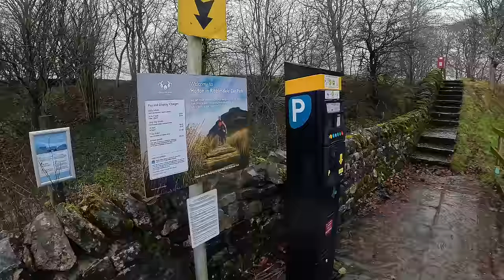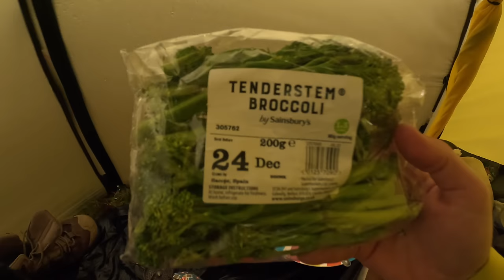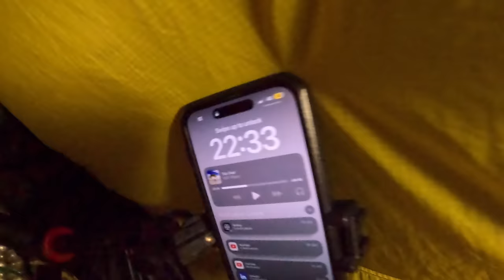⚠️❌ STORM CAMPING IN 60+ MPH HEAVY WIND & RAIN ‼️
Embark on a wild camping journey with me as I confront the elements – a storm with relentless rain and howling winds. This YouTube video captures the raw beauty and challenges of nature.
( Thanks Ai for the description ) lazy eh

📸 Filmed & Edited by Good Bloke Outdoors
🎸 Composed & Produced by Good Bloke Outdoors.

🍛 I get my camping food and meals from Base Camp Food

TENTS

HILLEBERG SOULO BLACK LABEL
NATUREHIKE CLOUD PEAK 2
NATUREHIKE CLOUD UP 2
NIGHTCAT ULTRALIGHT 'LANSHAN' TENT
3FULGEAR LANSHAN 2

RUCKSACK / BACKPACK

BERGHAUS 70L (Mine is the Panamax 70, no longer for sale but this looks like the closest equivalent )

SLEEP SYSTEM

RAB ASCENT 900 SLEEPING BAG
THERMAREST NEO-AIR XLITE MAT
ALUMINIUM FOIL MAT
FLEXTAIL GEAR PILLOW

CLOTHING

OMM HALO WATERPROOF JACKET
REVOLUTION RACE TROUSERS
SALOMON QUEST 4D BOOTS
NATUREHIKE DOWN PANTS (I got XL normally a M )
NATUREHIKE DOWN BOOTIES
SEALSKINZ WATERPROOF SOCKS

EAT / DRINK / COOK KIT

LIXADA POT
SOTO WINDMASTER STOVE
TITANIUM SPORK
SEA TO SUMMIT X MUG
SEA TO SUMMIT X BOWL
GAS HOLDER
GAS COSEY (CHECK DIMENSIONS)
TRANGIA FRYING PAN
PAN HANDLE
ELITE FLY MTB 750 BOTTLE

ELECTRONICS / FILMING GEAR

GO PRO HERO 11
GO PRO ENDURO BATTERIES
IPHONE 14 PRO MAX
DJI MINI 2 DRONE
ANKER POWERBANK 26,800 MAH
ANKER POWERBANK 10,000 MAH
SUNBLESA HEAD TORCH
FLEXTAIL GEAR PUMP / LIGHT
THERMOMETRE (2 PACK)
ALLPOWERS R600 POWER STATION
ALLPOWERS R600 WITH SOLAR PANEL

MISC

COGHLANS TROWEL

(If you purchase items using these Amazon links, I will get a TINY and i mean bloody TINY commission ( at no extra cost to you!! ) Just letting you know. Nice 1 mate